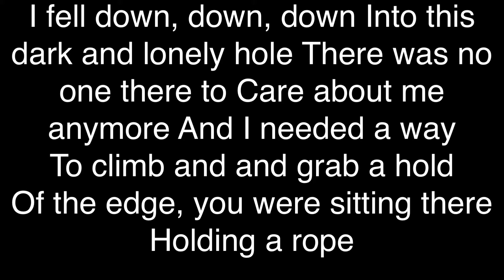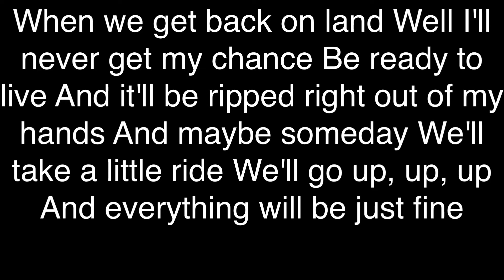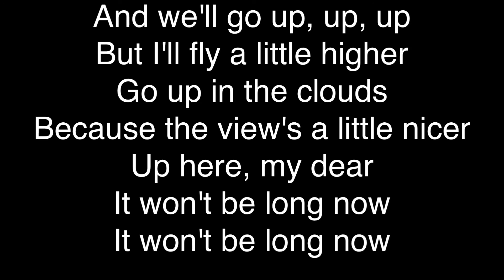Fin Argus and Sabrina Carpenter - Clouds (Music From Disney+ Original Movie) (OFFICIAL AUDIO) LYRICS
"Clouds"
(from "Clouds" soundtrack)

I fell down, down, down
Into this dark and lonely hole
There was no one there to
Care about me anymore
And I needed a way
To climb and and grab a hold
Of the edge, you were sitting there
Holding a rope

And we'll go up, up, up
But I'll fly a little higher
Go up in the clouds
Because the view's a little nicer
Up here, my dear
It won't be long now

When we get back on land
Well I'll never get my chance
Be ready to live
And it'll be ripped right out of my hands
And maybe someday
We'll take a little ride
We'll go up, up, up
And everything will be just fine

If only
I had a little bit more time
If only
I had a little bit more time with you

We could go up, up, up
And take that little ride
We'll sit there holding hands
And everything will be just right
And maybe someday
I'll see you again
We'll float up in the clouds
And we'll never see the end